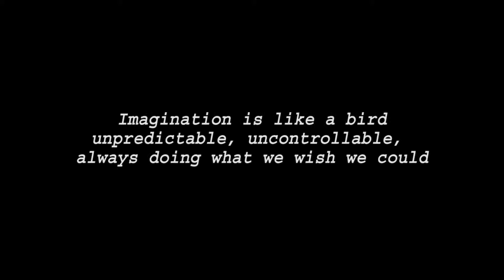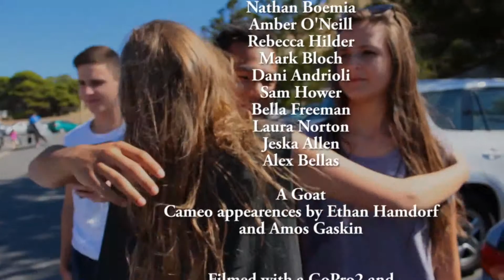Reece Calvert Show Reel 2013-14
A compilation of my short films and documentaries from 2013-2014

My apologies, but because of my inability to understand sound throughout times in my life, some sound may not work on selected sound devices. Please try appreciate the visuals instead